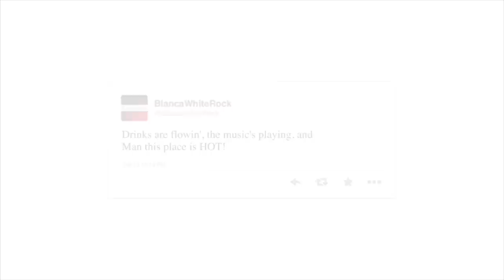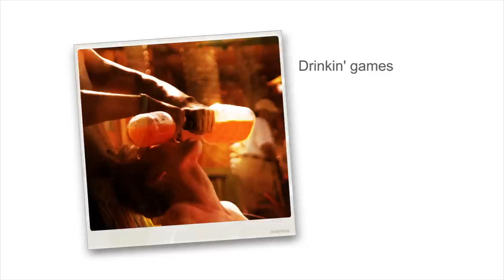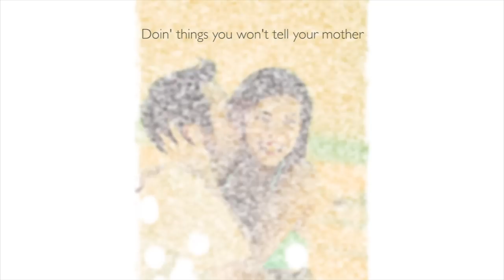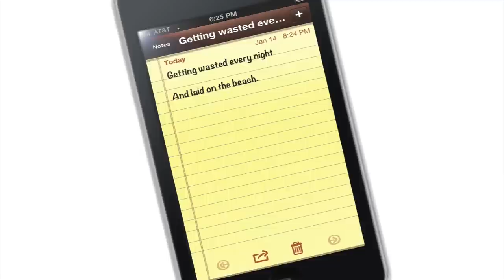Spring Break - BlancaWhite "Spring Break" Official Lyric Video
Spring Break

This Year Spring Break is Going to ROCK!

Available Now

BlancaWhite's new single "Spring Break" is a total beach party, southern fried, boogie boarding, hard drinking, girls-in-bikinis rocker about spring breaks remembered and those yet to come.